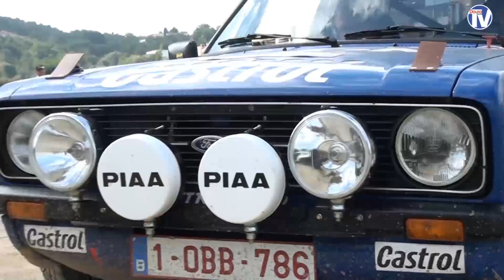Rali de Portugal Histórico passou pelo Douro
O circuito de Vila Real poderá ser incluído no programa do Rally de Portugal Histórico, já no próximo ano.
Esta possibilidade foi discutida entre o Director da prova, António Mocho e o vereador do Pelouro do Desporto da Câmara de Vila Real.
José Maria Magalhães, acompanhado de alguns elementos do Automóvel Clube de Vila Real, visitou o Parque Fechado da prova, instalado na Quinta do Paço, durante a paragem, para jantar que a caravana do Rali efectuou na capital transmontana.
A inclusão do circuito de Vila Real, já na edição do próximo ano do Rali de Portugal Histórico, é uma forte possibilidade, que nos foi confirmada por António Mocho, Director da prova.
Com 76 equipas inscritas, na sua maioria formações estrangeiras, o Rali de Portugal, é considerado uma das mais prestigiadas provas do calendário de Regularidade Histórica da Europa.
José Maria Magalhães que também tutela a pasta do Turismo na Câmara de Vila Real, considera que o Rally Histórico pode ser mais um cartaz para a cidade, que quer ser uma verdadeira capital do desporto motorizado.
Refira-se ainda que a 3ª etapa do Rali de Portugal Histórico foi disputada na região do Douro, com a subida da Rampa dos Remédios em Lamego a assumir-se, de novo, como o momento marcante do dia.